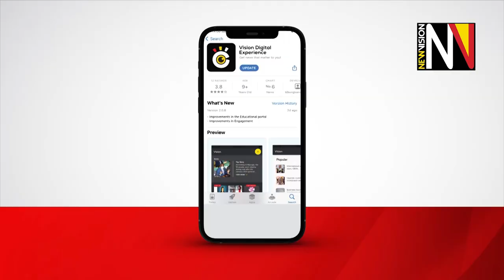Ssemogerere, man of many colours